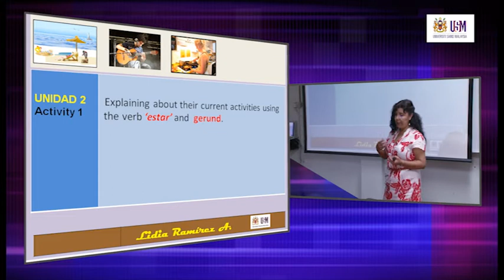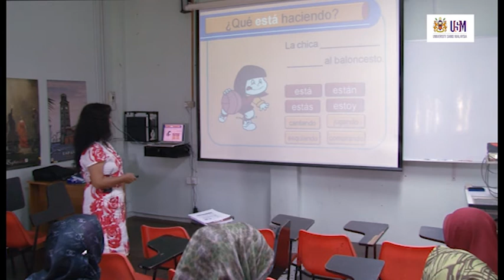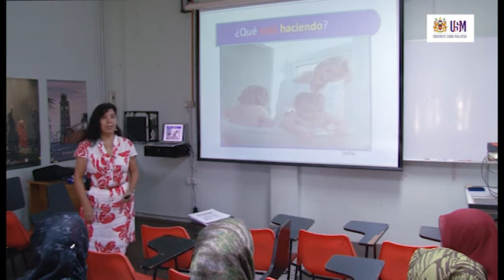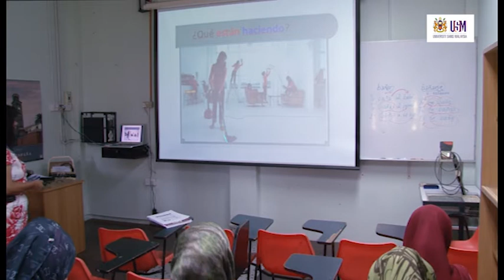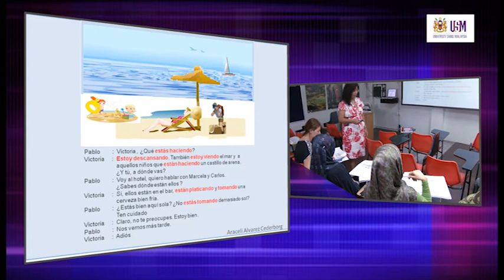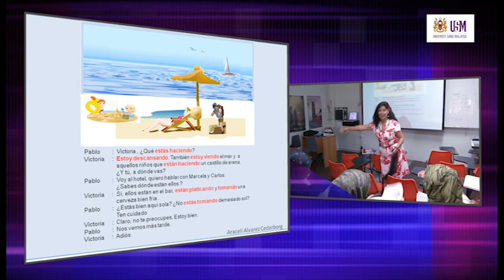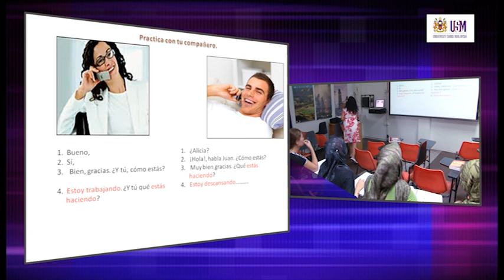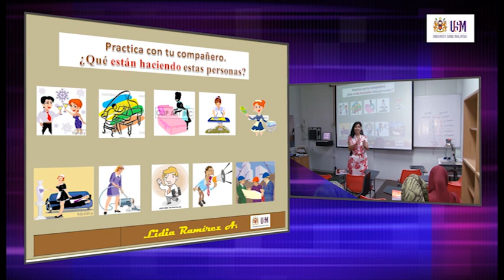LAE200 'Estar' and Gerund